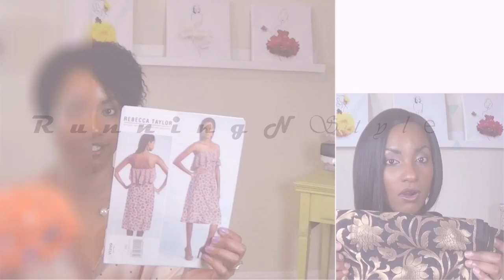Colors of Flags Challenge | RunningNStyle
It's been a while since I post on a Saturday. Today's video is a quick announcement of a fun challenge for the sewing community. I hope you will all join me and the co-host as we celebrate our (individual) country's national flag by making a dress or outfit using the colors on the flag. Please post your projects on Instagram during July 1st-7th. I look forward to your projects.